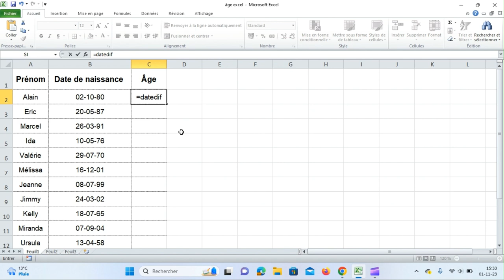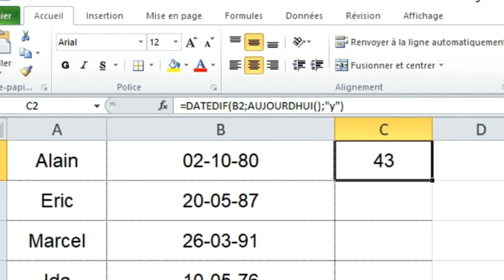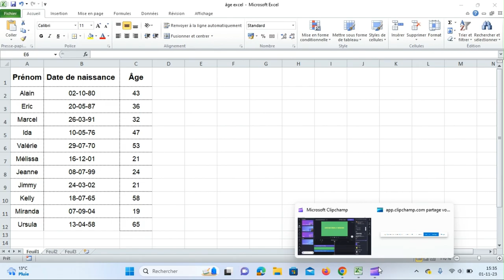Calculer l'âge sur Excel FACILEMENT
Bonjour, dans cette vidéo, je vous explique comment calculer l'âge facilement sur Excel à l'aide de la formule